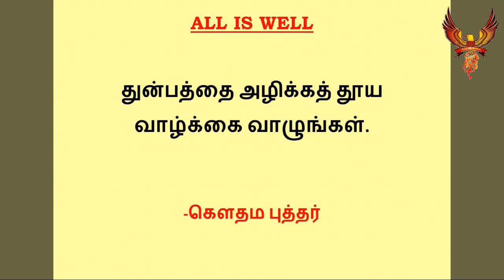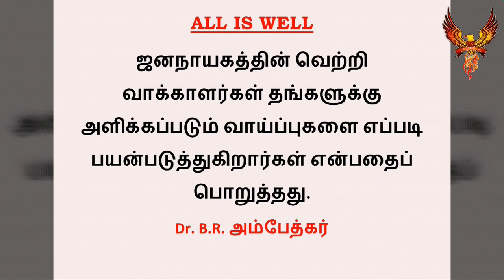#290 | தினம் ஐந்து பொன்மொழிகள் | Daily five golden words | All Is Well